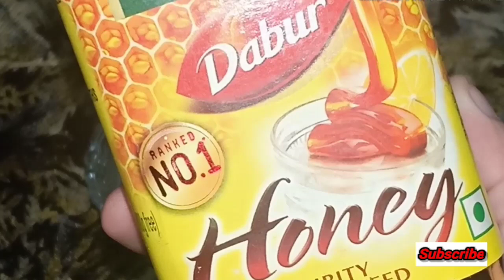My New year Special।Vitamin E Skin Brightening Whitening Face Pack। Instantly Glowing Smooth Skin।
Another Video-

1st Application में हि Effective Result।Alps Goodness Papaya Gel Scrub

3 Basic DIY Dry Skin Face Wash